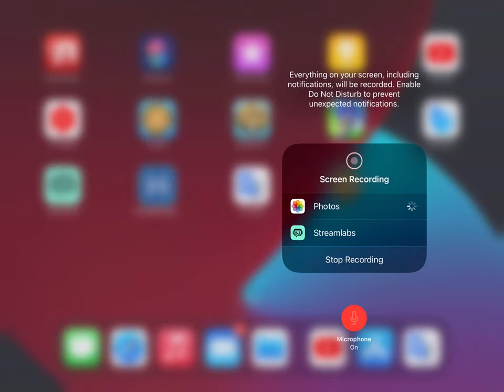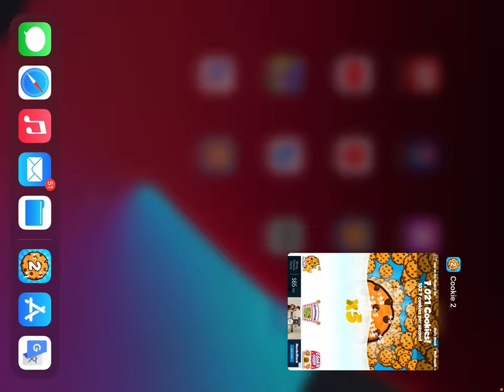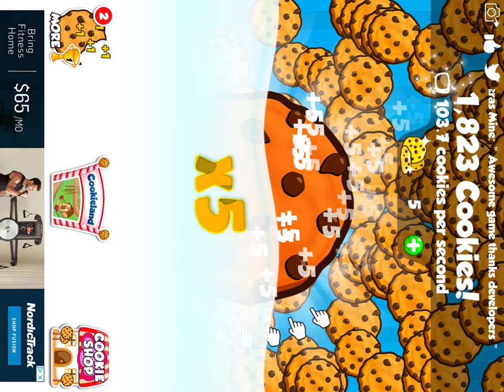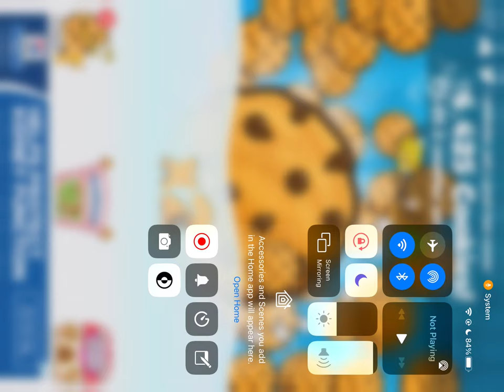Cookie Clickers 2 gameplay